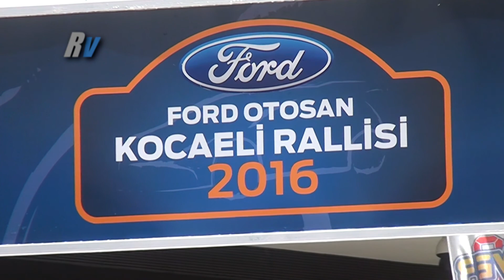2016 Ford Otosan Kocaeli Rallisi Tarık Gökçen Efe Ersoy Ford Fiesta ST